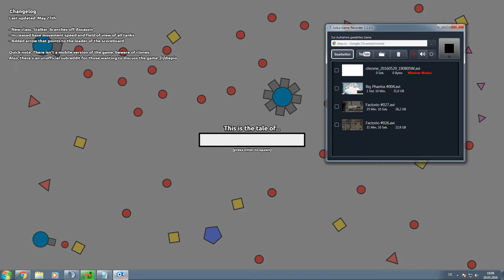Let's Play Diep.io #008 - Hunter Tank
Herzlich Willkommen zu meinem Let's Play. Ich hoffe es gefällt euch. Über Tips und Vorschläge würde ich mich freuen :)